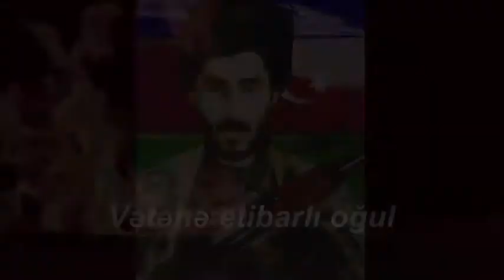Azərbaycan Respublikasının Şəhid Milli Qəhrəmanı İsmayılov Etibar